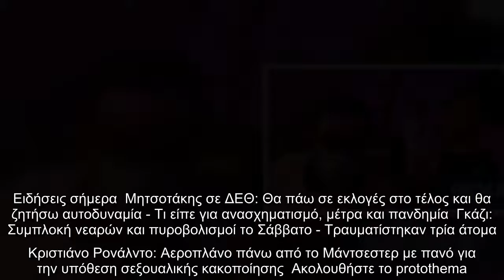ΔΕΘ: Πιερρακάκης, Γεωργιάδης, Λιβάνιος έπαιξαν βιντεοπαιχνίδια